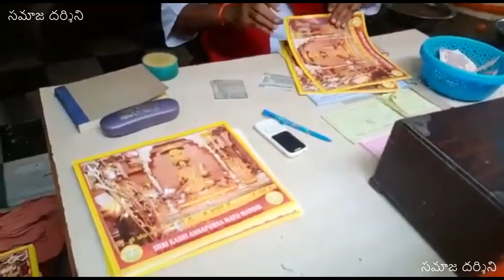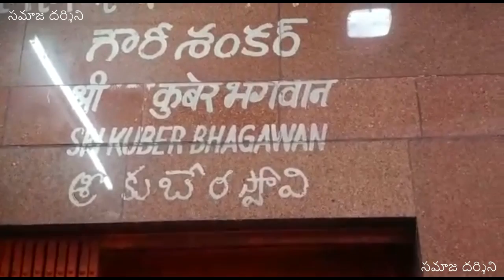దీపావళి పండుగ మరునాడు లడ్డూలతో రక రకాల పిండివంటలతో అన్నపూర్ణ మందిరం అలంకరణ | సమాజ దర్శిని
దీపావళి పండుగ మరునాడు లడ్డూలతో రక రకాల పిండివంటలతో కాశీఅన్నపూర్ణమందిరం అలంకరణ KasiAnnaPoorna సమాజదర్శిని.
దీపావళికి రెండవ రోజు అన్నపూర్ణ అమ్మవారి మందిరములో అనేక రకమైన పిండివంటలతో అన్నంతో అన్న కోటం అని మొత్తం అలంకారం చేసి లడ్డూలతో గుడి ఆవరణ గోడల మీద మొత్తం లడ్డూలతో అలంకరించారు. ఈ అన్న కూటము సమయంలో అన్నపూర్ణ అమ్మవారి ప్రసాదంగా ధనము కాయిన్ రూపంగా భక్తులకు  పంచారు. ఈ కార్యక్రమము చూడటానికి దేశం నలుమూలల నుంచి, మన తెలుగు రాష్ట్రాల నుంచి అనేక మంది భక్తులు ఈరోజు ఉదయం నాలుగు గంటల నుంచి లైన్ లో నిలబడి  బంగారు అన్నపూర్ణ అన్న కుట్టం అలంకారాన్ని చూసి పుణ్యము పొందారు.  రేపు ఉదయం ఈ ప్రసాదము అంతయు భక్తులకు వినియోగిస్తారు.
Smt. Sarada Sarma Alwala
Sri Srinivas Komounduri, USA